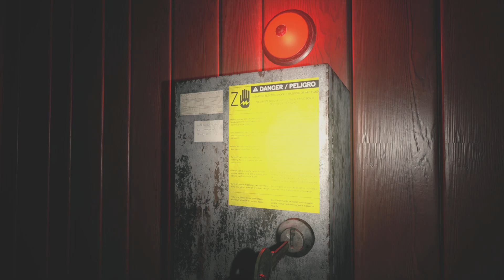Resident Evil Village_20210528144151